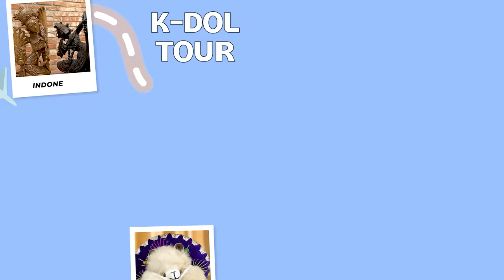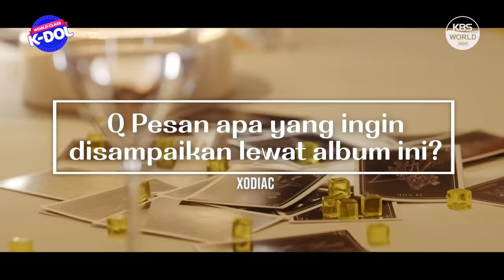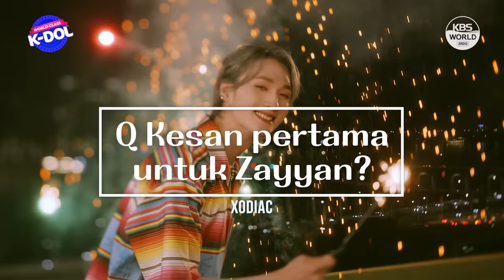[WORLD-CLASS K-DOL] Gimana kesan pertama ZAYYAN di mata member XODIAC?🤔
WORLD-CLASS K-DOL edisi HUT KBS WORLD Siaran Bahasa Indonesia!!!

KBS WORLD Siaran Bahasa Indonesia kedatangan tamu spesial, XODIAC! Akhirnya kesampaian juga kita undang mereka untuk meramaikan perayaan HUT KBS WORLD Siaran Bahasa Indonesia.

Part. 1  Perkenalkan XODIAC! ⏰ 16 Juni 2023, 17.00 WIB

Part. 2 One-day Class bersama Pak Guru ZAYYAN⏰23 Juni 2023, 19.00 WIB

Hanya di channel YouTube KBS WORLD Indonesian!